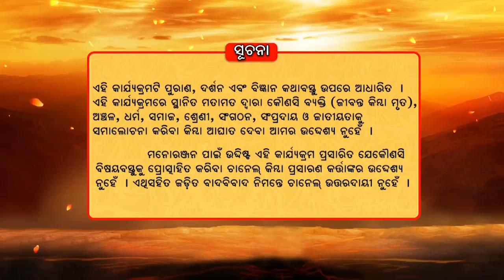KNOW WHY KARNA WORE EAR-RINGS AND CHEST PLATE ARMOR DURING MAHABHARAT | DIBYACHETANA | ManjariTV